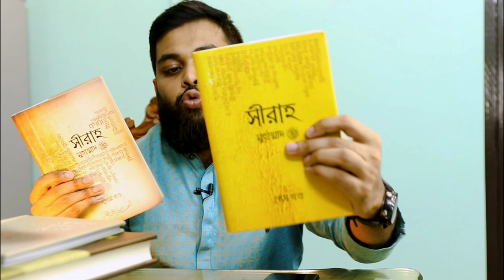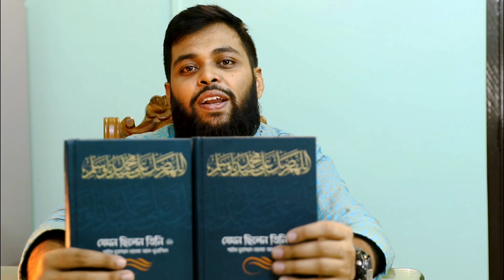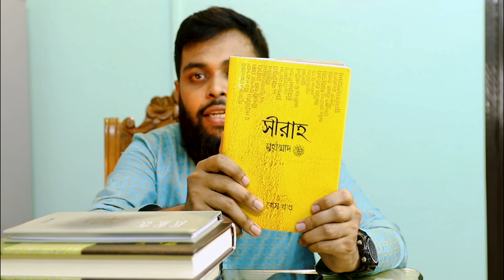Nobijir jobini | নবীজির চারটি জীবনীর নাম জানুন | নবীজির জীবনী সিরিজ ২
আজকের ভিডিওতে আপনাদের জানাবো নবীজির চারটি জীবনী নাম। যেগুলোর বই আপনারা সংগ্রহ করতে পারেন।